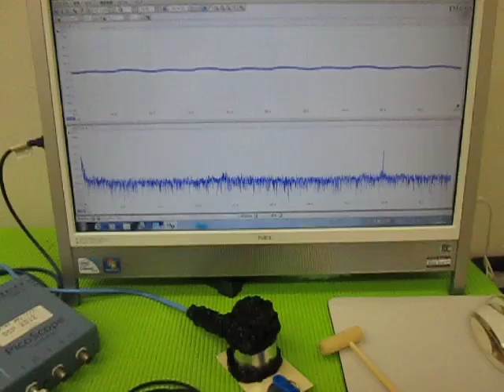超音波実験 Ultrasonic experiment ‹超音波システム研究所 ultrasonic-labo›